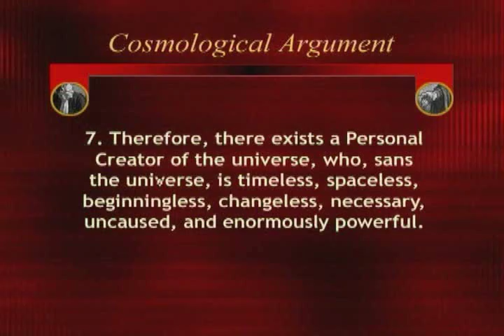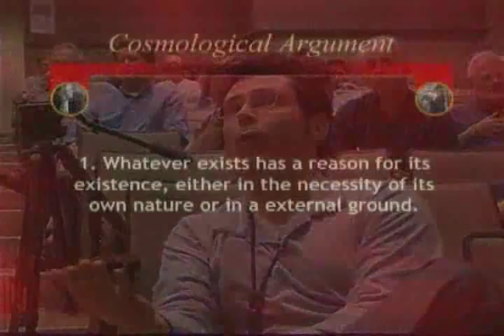Beyond The Big Bang: William Lane Craig Templeton Foundation Lecture Q&A (HQ) 4/4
Q and A period of William Lane Craig's 2004 Templeton Foundation Lecture at the University of Colorado. Features previous critics and debate opponents of Dr. Craig who were in attendance, including Michael Tooley, Victor Stenger, and Arnold Guminski.